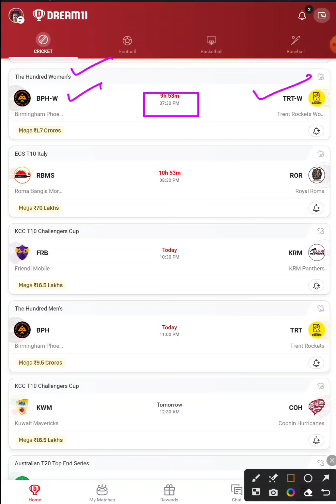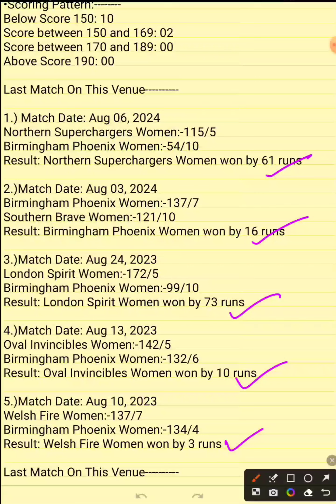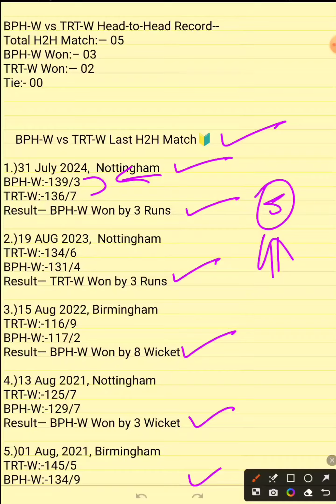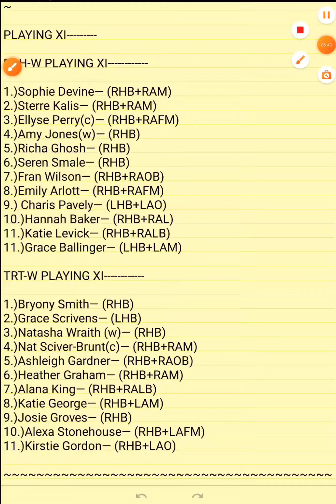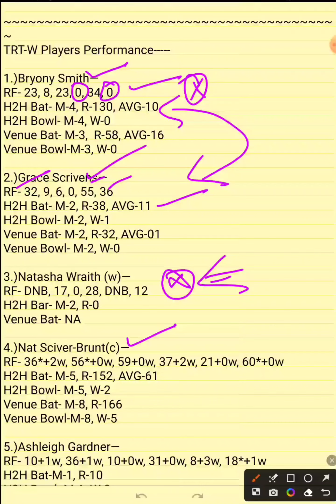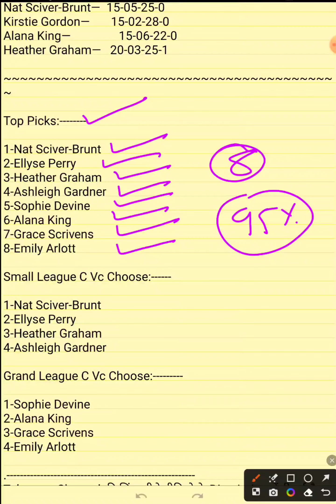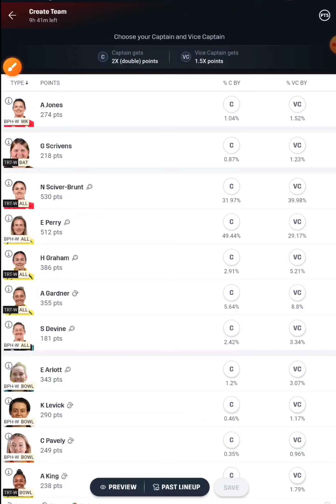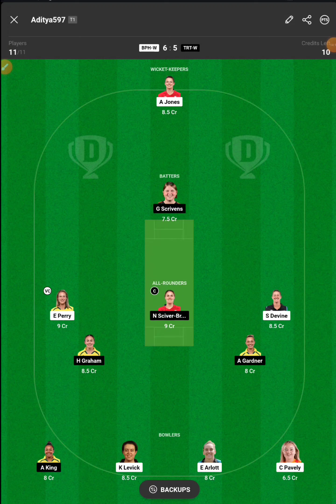BPHW vs TRTW Dream11 Team | BPHW vs TRTW Women's 28th Match | BPHW vs TRTW Dream11 Match Prediction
Dosto is video me hamne Dream11 team ke sath BPH-W vs TRT-W match ki puri jankari aapke sath share ki hai . Ummid hai ye video aapko pasand ayegi

Match: 28th
Date: 12 August ,2024
Series: Women 100 Ball
Venue: Edgbaston, Birmingham, England

BPH-W vs TRT-W Dream11 | BPH-W vs TRT-W Dream11 100 Ball Match 2024 | BPH-W vs TRT-W Dream11 Team Today Match Prediction

Birmingham Phoenix Women vs Trent Rockets Women Match today
Birmingham Phoenix Women vs Trent Rockets Women Match dream11
Birmingham Phoenix Women vs Trent Rockets Women dream11 Final match
Birmingham Phoenix Women vs Trent Rockets Women Match
Birmingham Phoenix Women vs Trent Rockets Women Dream11 Today Match Prediction
bph-w vs trt-w playing 11
bph-w vs trt-w playing today
bph-w vs trt-w today match playing 11
Women's t20 bph-w vs trt-w t20 2024
Women's t20 bph-w vs trt-w match
Women's T20  bph-w vs trt-w 2024 matches live

BPH-W vs TRT-W Dream11 Team |Birmingham Phoenix Women vs Trent Rockets Women Match Prediction |BPH-W vs TRT-W Today Match Prediction